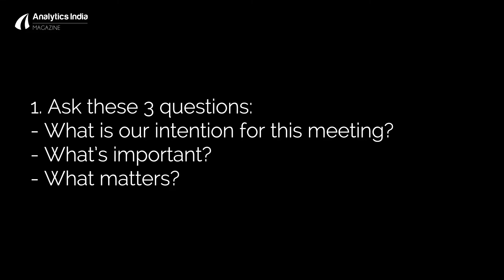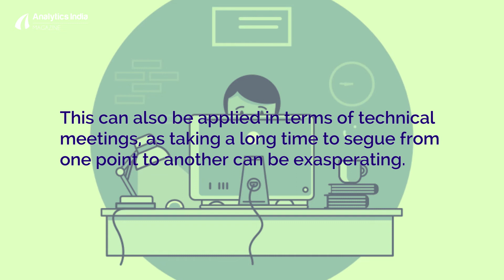How Data Scientists Should Conduct Meetings Successfully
Data scientists are a creative breed. With a combination of originality and analytical thinking in their arsenal, most data scientists hate wasting time in the one thing that they can’t get out of — meetings.